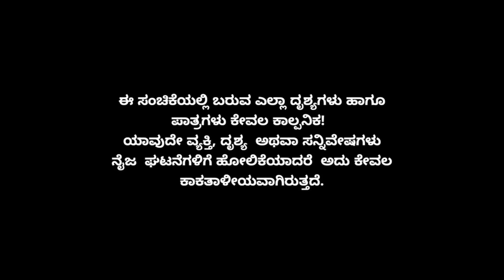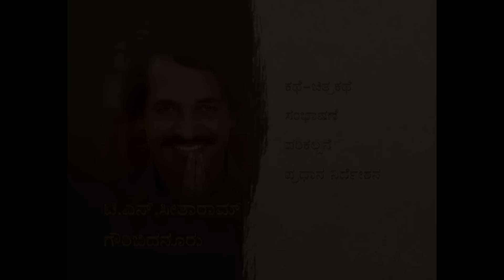Muktha Muktha Episode 1029 || TN Seetharam